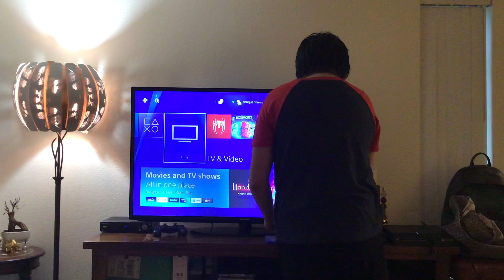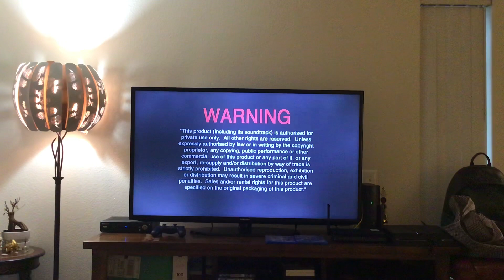Disney•PIXAR ONWARD Blu-Ray Movie Menu Walkthrough Video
“Matimyas” Matty Miguel Francia is gonna navigate you through the Disney•PIXAR ONWARD Blu-Ray Movie Menu Walkthrough.

Plot Synopsis:
Two teenaged elf brothers Ian Lightfoot and Barley Lightfoot embark on a magical quest to spend one more day with their deceased father. Like any good adventure, their journey is filled with cryptic maps, impossible obstacles and unimaginable discoveries. But when dear Mom, Laurel Lightfoot, finds out her sons are missing, she teams up with the legendary manticore named Corey the Manticore to bring her beloved boys back home safe and sound before anything bad and dangerous happens and right before it's too late.